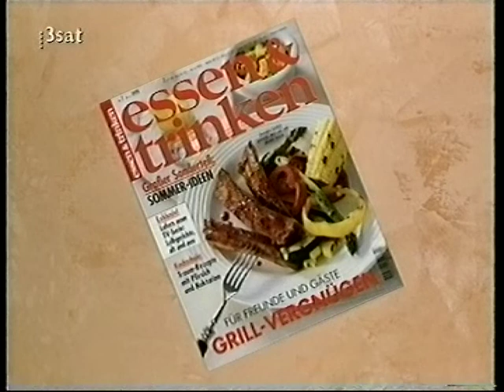1999 - Genießen auf gut deutsch - Leibgerichte à la Lafer - Gast: Kristin Otto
Sektschaumtorte